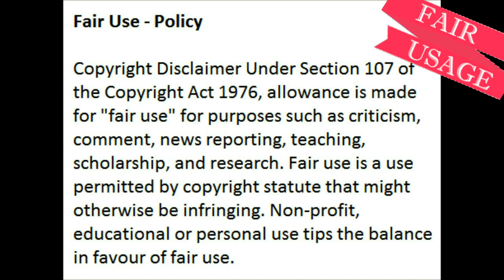Nomsa Buthelezi Also Got Married This Past Weekend